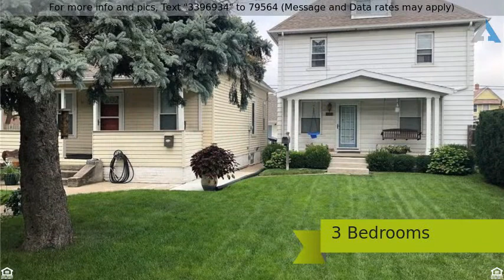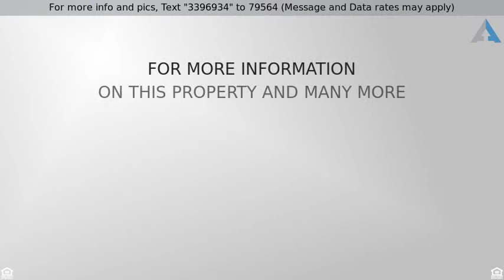Priced at $79,900 - 219 E Weber Street, Toledo, OH 43608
Property sold in conjunction with 217 E Weber. Two

Property sold in conjunction with 217 E Weber. Two properties for the price of one!! Awesome setting both homes completely surrounded by a privacy fence & mature bushes! Shared water meter. You get 4 finished levels w this updated beauty w skylights! Heated basement w updated glass block windows, & full bathroom. Freshly painted throughout, updated windows, modern lighting fixtures throughout!